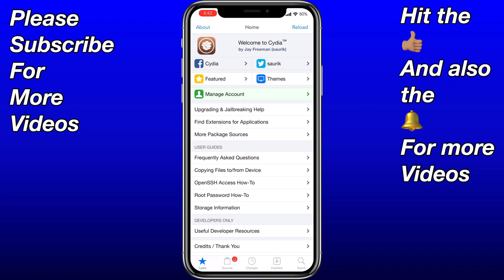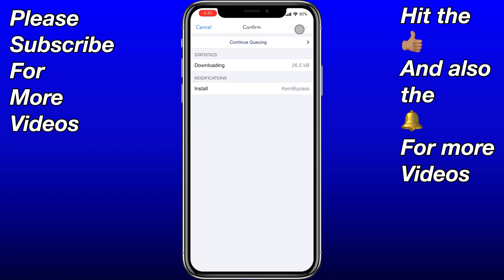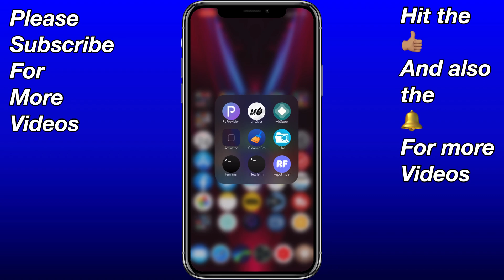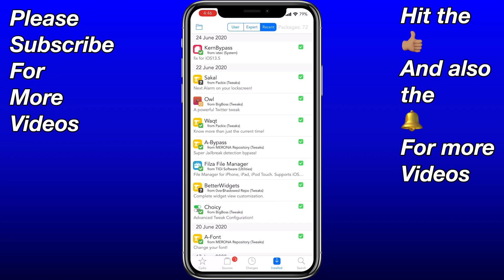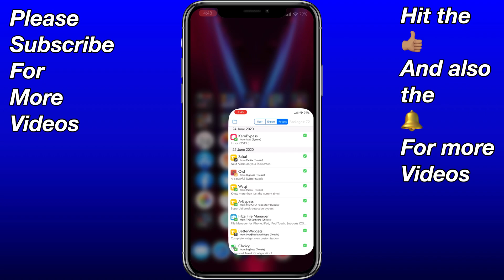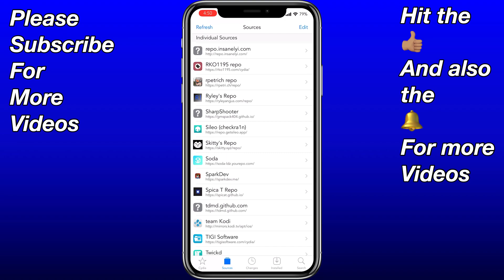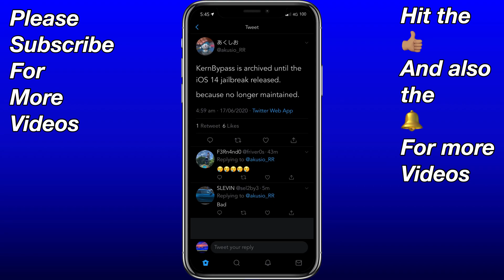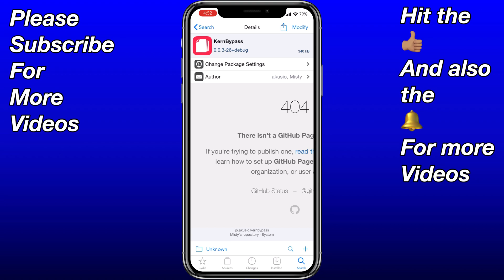How to install KernBypass V 0.0.7-2 (iOS 13.5 Unc0ver Jailbreak)